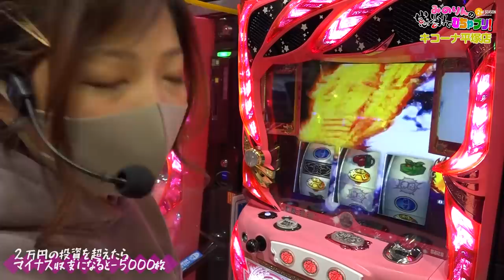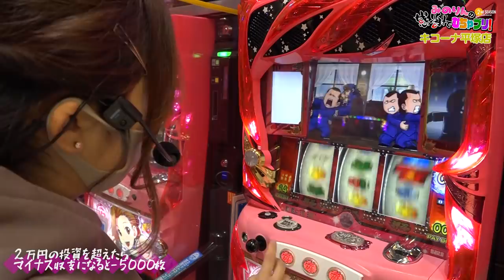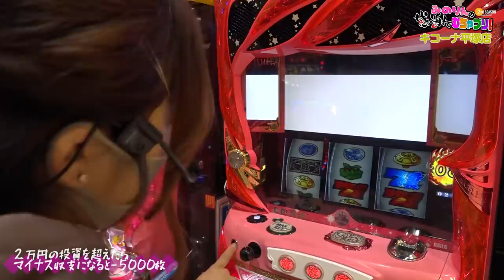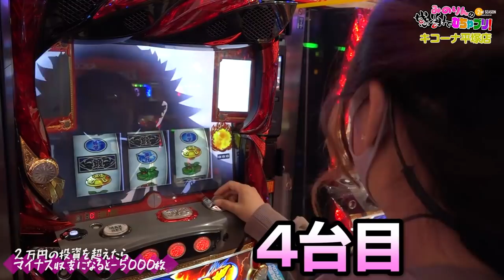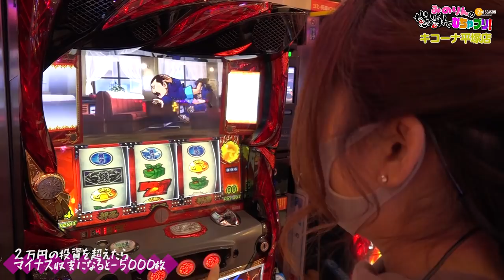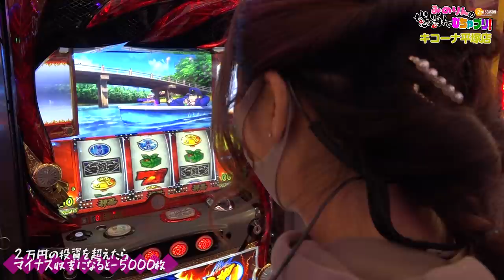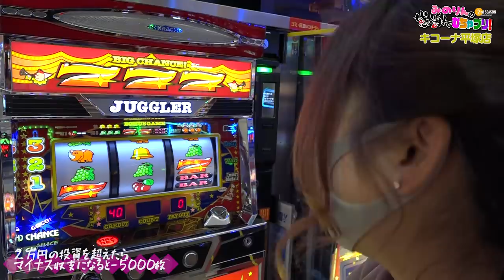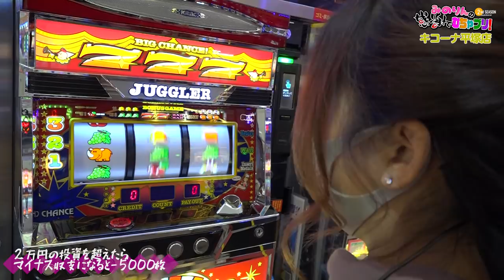【河原みのり】1本で奇跡を起こします！みのりんの感謝でむちゃブリ！２ｎｄ第7回前編【番長3・ジャグラー】【パチンコ・パチスロ】【キコーナ平塚店】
■番組説明

今回は視聴者からの無茶ブリを実践！
投資上限を超えて負けると〇〇！？みのりんの運命や如何に！

(C)Ｄａｉｔｏ

(C)KITA DENSHI